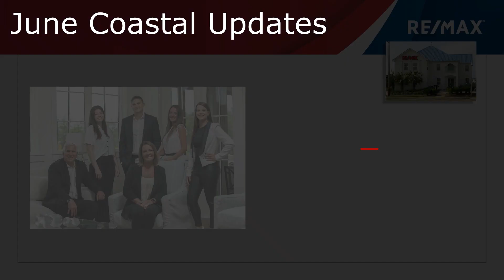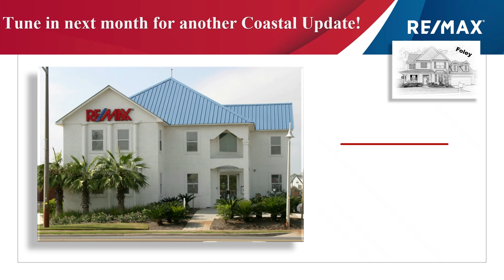The Kevin Corcoran Team 6 Month Foley Market Update 2023